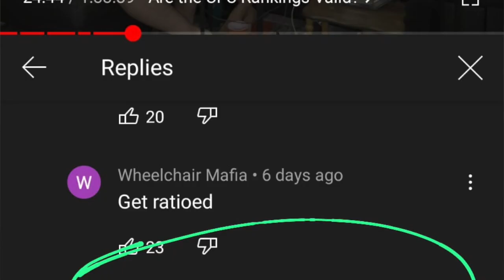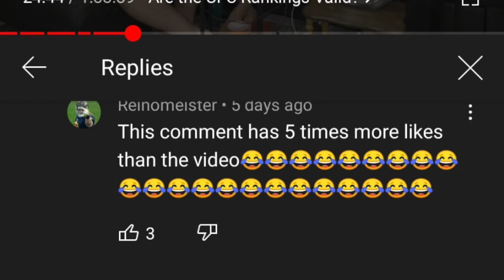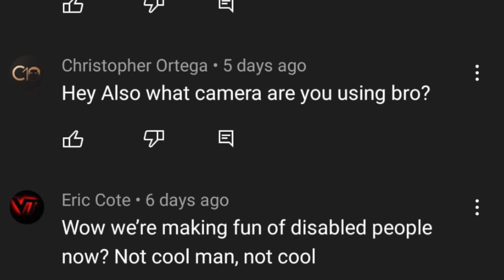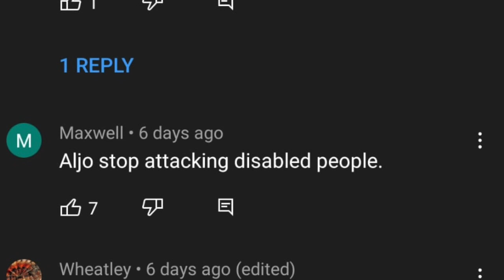ALJAMAIN STERLING APOLOGISES TO THE MMA GURU!!!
here we have, the bantamweight champion of the world, apologising to a fat crippled virgin, that lives at the bottom of his moms garden in a shed... he is sorry for nearly calling the mma guru a bitch... will the mma guru accept aljamain sterlings disgusting and abhorrent use of language directed at him? I can't see it myself personally, but as a trans ally, im sure there will be a glimpse of forgivness dwelling in the piss bottles at his feet.

please give his page some love, any cartoon images you see in my videos are from him. you can contact him at